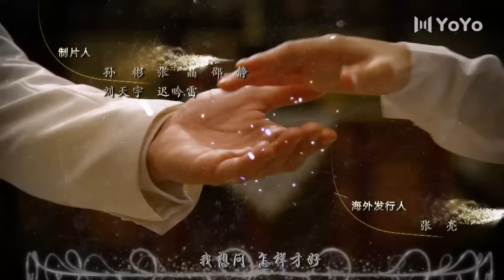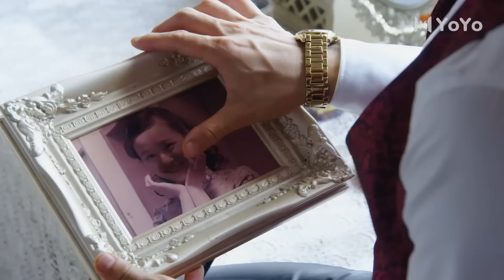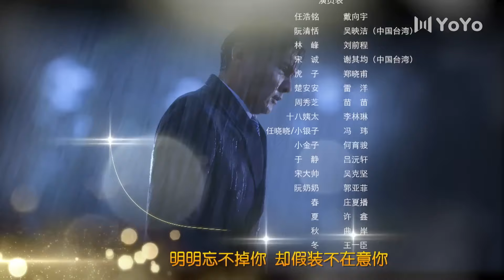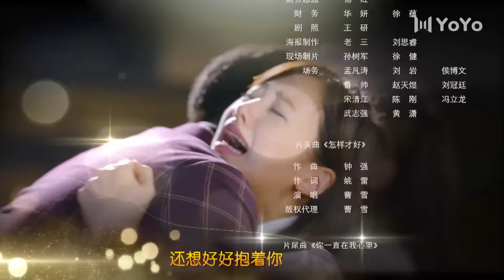【FULL】戴流苏耳环的少女 33 | The Girl in Tassel Earring | 优优青春剧场YoYo Fun Station